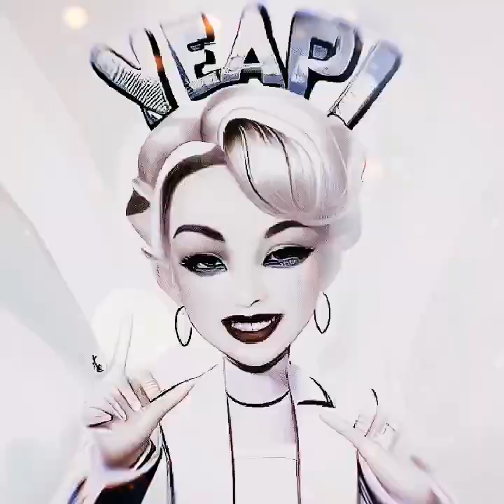Mendoza-by-John (Jomen) Nelson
Edited by VideoGuru live audio video performance